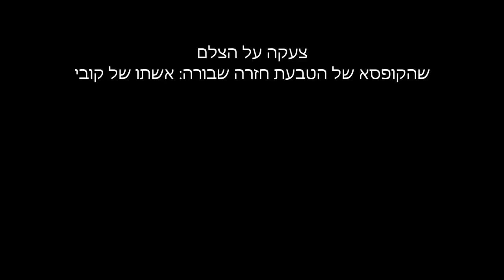ההצעה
סרט שעשינו למצגת טכנולוגיה על שימושים אזרחיים לרחפנים בעתיד.
צולם ע"י בלהב,שפיים,יגור ועין גב.